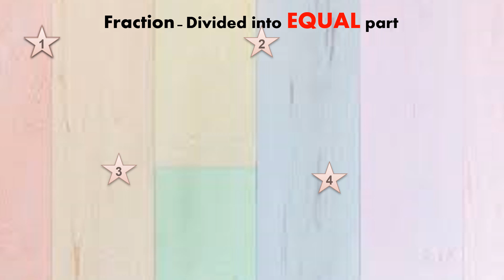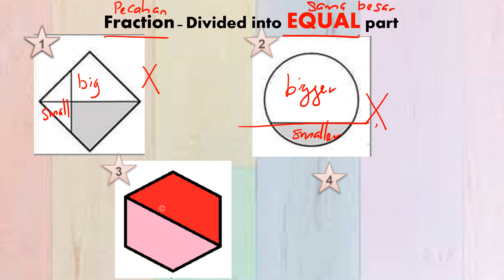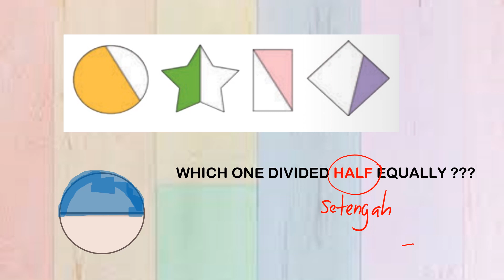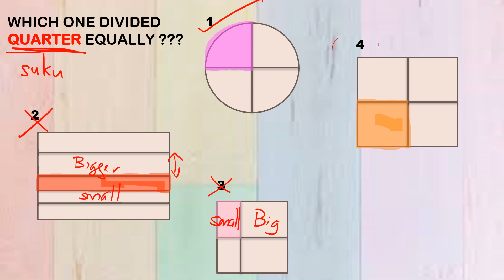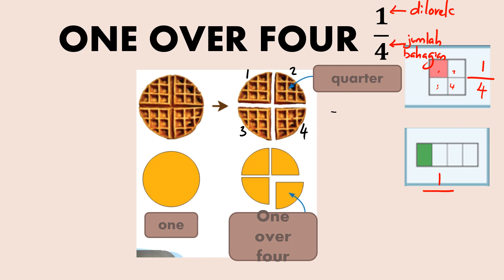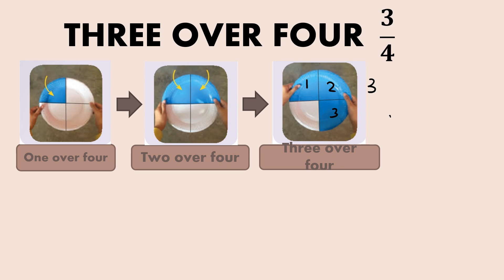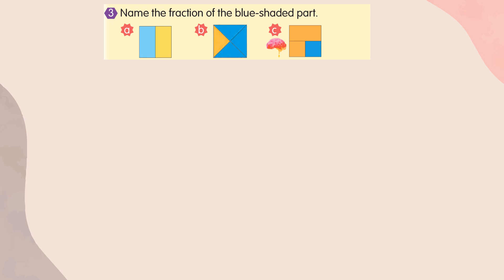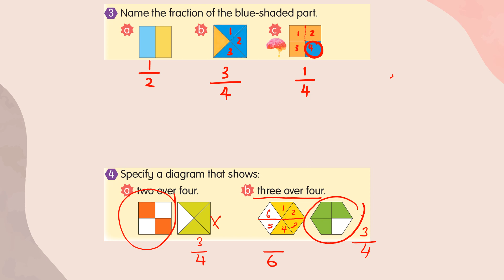Mathematics Year 1 DLP Fraction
Recognise fractions